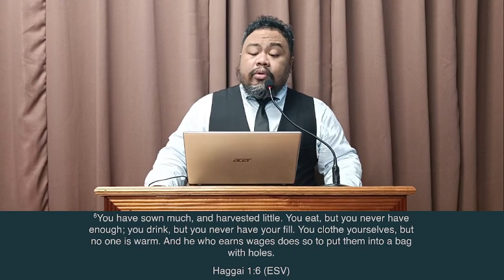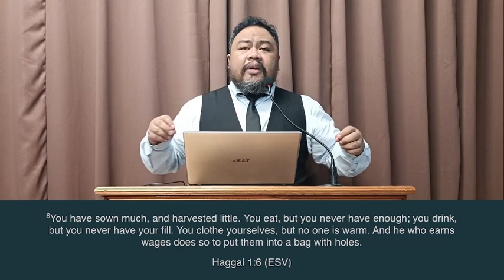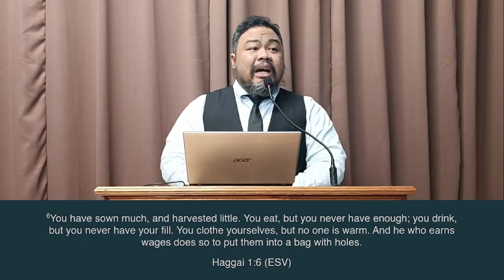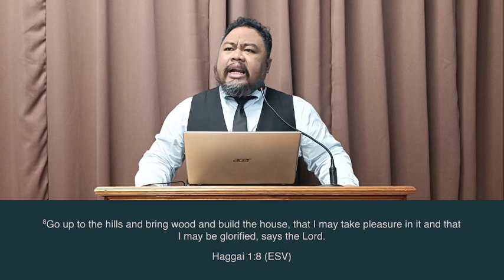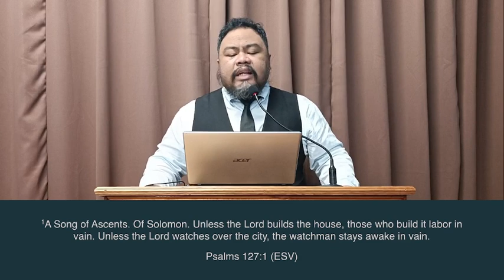Public Worship Sermon: Builders Not Designers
Sermon Title: Builders Not Designers
Sermon Text: Haggai 1:1-11,14-15
Preacher: Bro. Angelo Cantuba